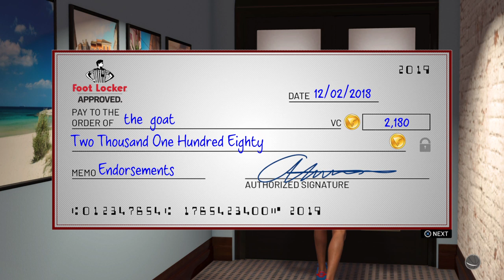Oh my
NBA 2K19